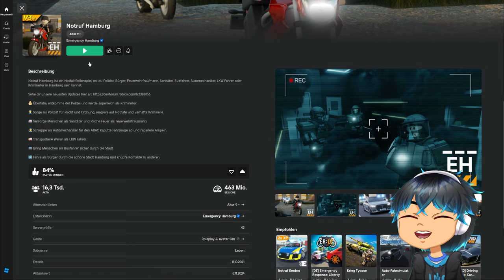Voice Chat RP🎙️: Papa ENTFÜHRT eigenen SOHN für eine GEISELNAHME!!😲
Heute im Only Voice Chat RP passiert!!!😱 Täglicher Chaos auf Öffentlichen RP Servern! Das willst du nicht verpassen!

👉Du willst nicht immer alleine Zocken?? Hier ist mein Discord!

Diese Videos Solltes du gesehen haben!!🎦